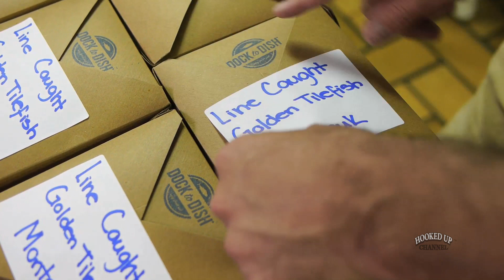Dock to Dish: A Community Supported Fishery | food.curated. | Hooked Up Channel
Dock to Dish offers the freshest fish, straight from the sea to your table. Meet Sean Barrett, co-founder of Dock to Dish, the first community supported fishery in Long Island, New York. A few years ago, during a trip to San Sebastian, Spain, Sean noticed a very different practice occurring among local fishermen: they were selling their day's catch directly to restaurants that lined the harbor. He brought that practice back to Long Island, NY and is now providing locals and New Yorkers with an option to get the freshest fish possible!

Hooked Up Channel is your future location for all things fishing on YouTube. Hooked Up Channel: Living, Breathing, and Eating where the fish are.